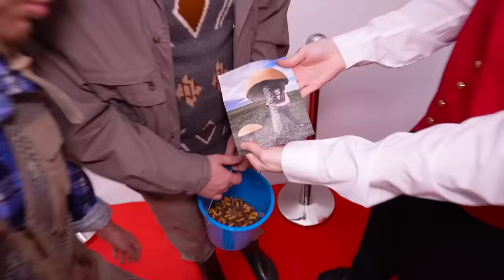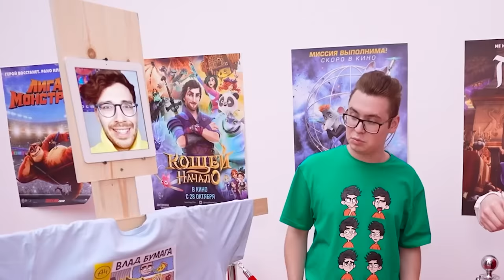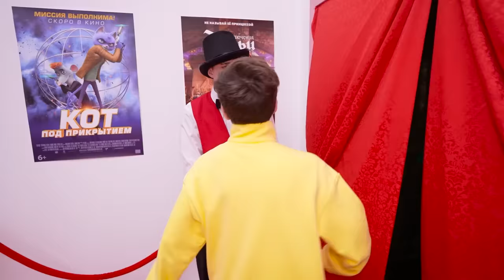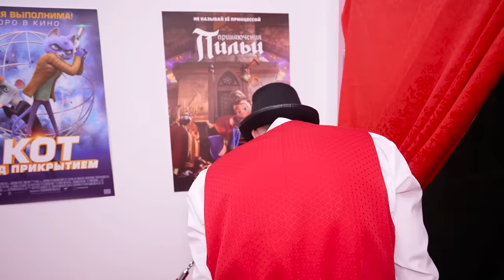14 Способов Пронести СЛАДОСТИ в КИНОТЕАТР ! **6 Часть**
В этом ролике мы придумали 14 способов пронести сладости в кинотеатр ! Строгий билетер стоит у  входа в кинозал и нам нужно будет пронести сладости незаметно в кино !